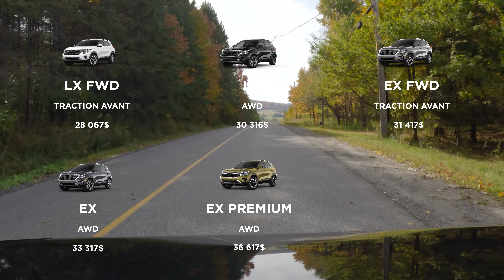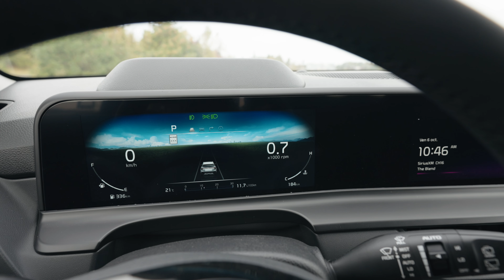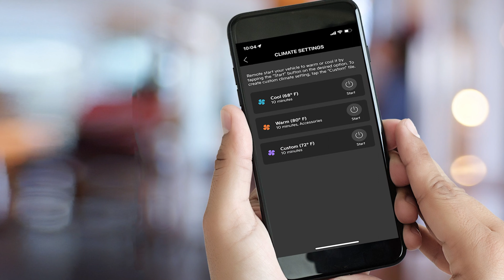Kia Seltos 2024 – Peaufiner Une Recette Gagnante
Aujourd’hui, on vous présente le nouveau Kia Seltos 2024 qui vient tout juste de subir un lifting de milieu de cycle! Découvrez tout sur sa refonte esthétique, ses nouvelles technologies, la nouvelle version X-Line, les changements auxquels il a eu droit sous le capot et bien plus! Est-ce que tout ça sera suffisant pour qu’il passe de la deuxième à la première position sur le podium des ventes de VUS sous-compacts au Québec? À vous de nous le dire!

Introduction: (0:00)
Contexte : (0:59)
Versions : (2:12)
Mécanique : (2:49)
Extérieur : (4:39)
Intérieur : (7:09)
Conclusion : (9:20)

Modèle à l’essai : Kia Seltos X-Line 2024
Puissance : 195 chevaux et 195 lb-pi
Boîte de vitesse : Automatique 8 rapports
Rouage : Traction intégrale
Prix du modèle à l’essai : 41 267$

Concurrents: Hyundai Kona, Subaru Crosstrek, Toyota Corolla Cross, Mazda CX-30, Buick Encore GX, Chevrolet Trailblazer, Fiat 500X, Honda HR-V, Jeep Renegade, Mitsubishi Eclipse Cross, Mitsubishi RVR, Volkswagen Taos